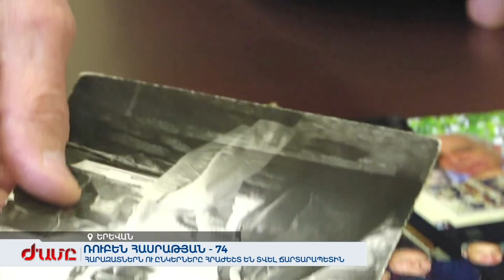Հարազատներն ու ընկերները հրաժեշտ են տվել ճարտարապետ Ռուբեն Հասրաթյանին